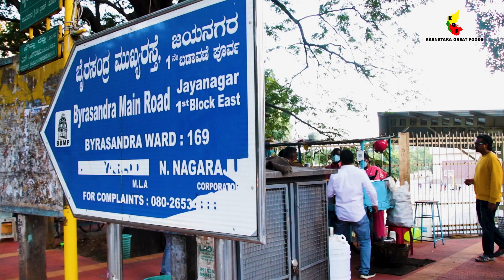30-year-old Bajji Center near Madhavan Park in Bangalore serves super tasty bajjis and bondas!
Hi All,

This Bajji Center has been delighting customers for 30 years while maintaining its signature taste. It’s a must-try for all bajji lovers!

They offer a variety of bajjis, with their special capsicum, bread, and bhel being particularly awesome and definitely worth tasting.

Don’t miss the chance to visit and enjoy these delicious bajjis!

A very special thanks to Phani Kumar Kotaprolu for all his support throughout.

Thanks,
KGF Team